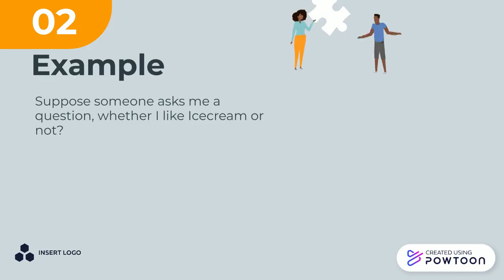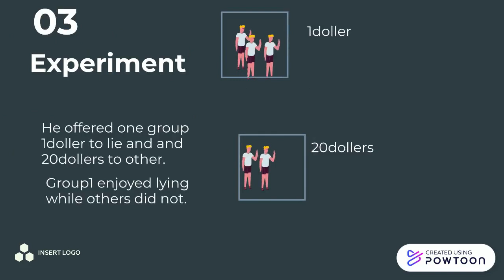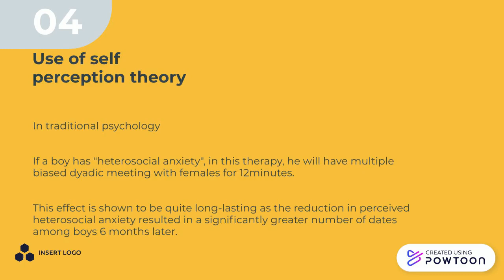Self perception theory by Daryl Bem|And Its uses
This assignment video has been done for HSL370 Assignment 2 completion.
Prepared by-
Dharmendra Seervi
2018EE30538-- Created using Powtoon -- Free sign up -- Create animated videos and animated presentations for free.  PowToon is a free tool that allows you to develop cool animated clips and animated presentations for your website, office meeting, sales pitch, nonprofit fundraiser, product launch, video resume, or anything else you could use an animated explainer video. PowToon's animation templates help you create animated presentations and animated explainer videos from scratch.  Anyone can produce awesome animations quickly with PowToon, without the cost or hassle other professional animation services require.